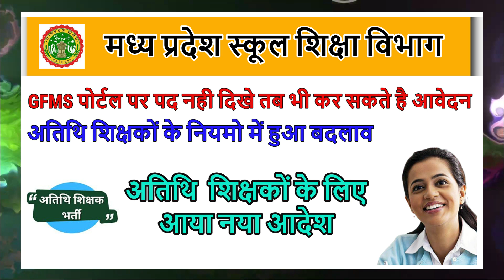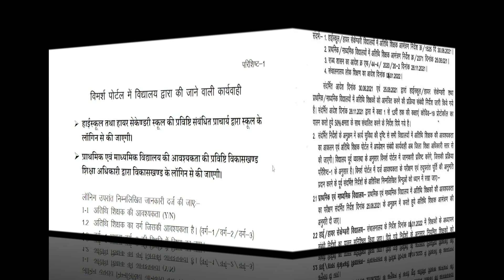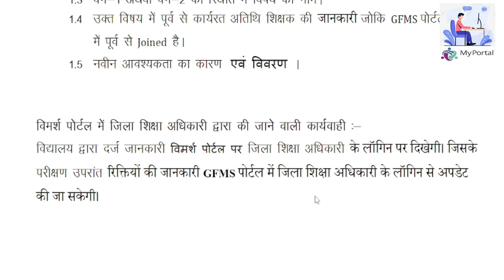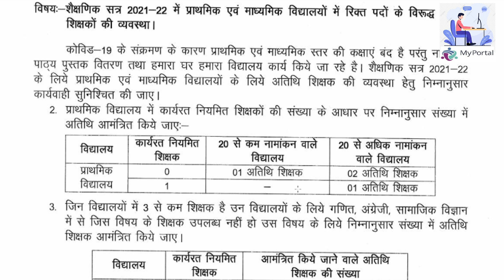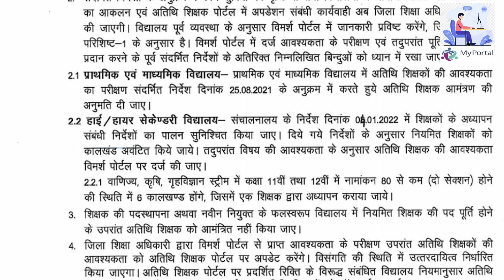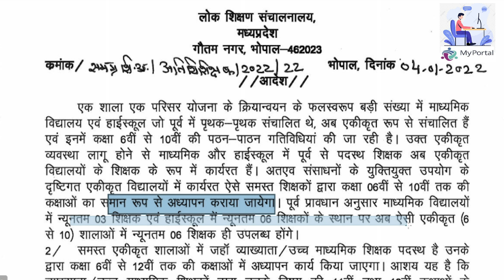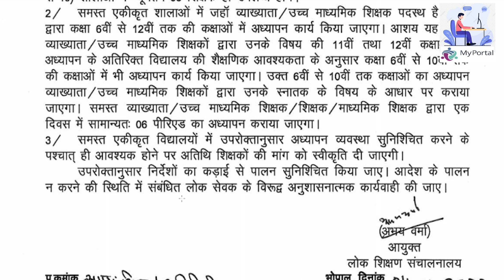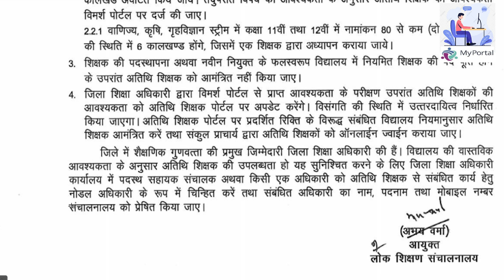अतिथि शिक्षक - क्या है नए निर्देश, कैसे, कैसे होगी अब नियुक्ति, DPI का महत्वपूर्ण आदेश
चेनल को और बेहतर बनाने का हम निरंतर प्रयास कर रहे है, इसके लिए हमने एक सर्वे गूगल फॉर्म तैयार किया है आपसे अनुरोध है इसे जरुर भरे और अपने साथियों तक भेजे जिससे हम आपकी पसंद और आवश्यक विडियो तैयार कर आप तक भेज सके, साथ ही इस गूगल फॉर्म को भरने पर आपके मिलेगा, माय पोर्टल चेनल की और से उपहार स्वरुप नये वर्ष का कलेंडर, ( केवल सब्सक्राइब यूजर ही भाग ले)